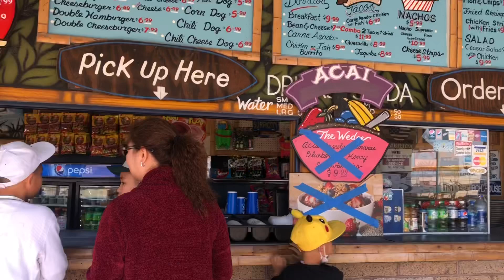Cali thật là tuyệt vời